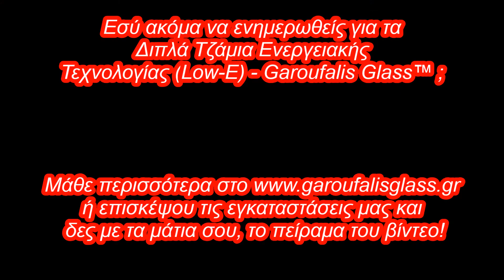Ενεργειακά Διπλά Τζάμια - Γιατί να τα επιλέξω; Έχουμε την απάντηση!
►► Περισσότερα στο ή στα τηλ. 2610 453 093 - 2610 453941

● Αναρωτιέστε ποια είναι η διαφορά μεταξύ των Κοινών Διπλών Τζαμιών έναντι των Διπλών Τζαμιών Ενεργειακής Τεχνολογίας (Low-E) ;  Το βίντεο θα σας λύσει την απορία με τον πιο χαρακτηριστικό τρόπο!

●● Διπλά Τζάμια Ενεργειακής Τεχνολογίας (Low-E) - Garoufalis Glass™

ΕΙΣΑΓΩΓΙΚΗ ΒΙΟΤΕΧΝΙΑ ΟΙΚΟΔΟΜΙΚΟΥ ΓΥΑΛΙΟΥ

ΓΑΡΟΥΦΑΛΉΣ ΥΑΛΟΠΙΝΑΚΕΣ

ΠΑΤΡΑ, ΕΛΛΑΔΑ

►► Περισσότερα στο ή στα τηλ. 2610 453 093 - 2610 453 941